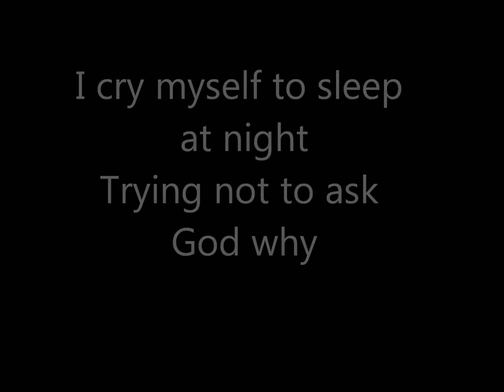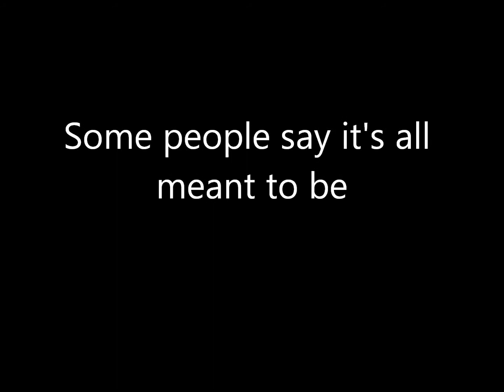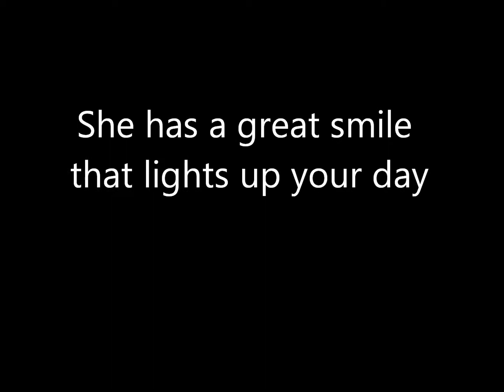A Parent's Relentless Spirit Through a Heartbreaking Fight